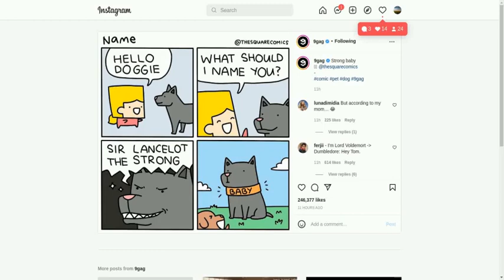Instagram - Message Profiles Who Comment on Post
Send message to profiles who commented on the post, with personalized text.{Text 1}